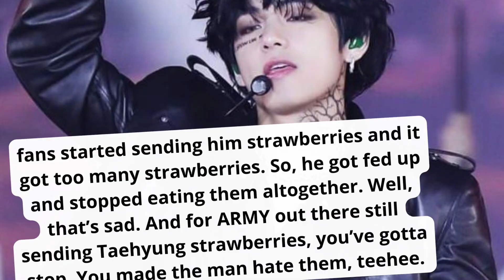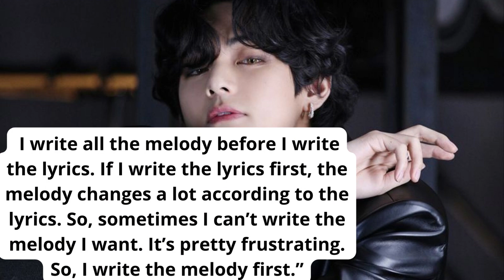8 new facts about KIM TAEHYUNG that you should know